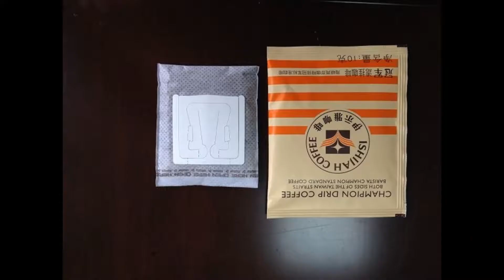【ultrasonic sealing coffee bag packing machine】